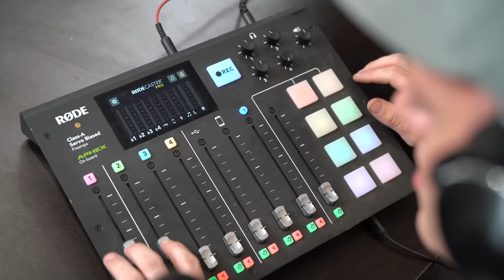Mushroom Demons & The Unexpected | Hosted by Dope as Yola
Guys we go over some CRAZY & hella exciting stuff this episode plus pick a viewer for a 1/1 Exclusive giveaway!! Get Ready...

to get a Huge Discount off your NordVPN Plan + 4 additional months for free!
SHIP STATION Click The Microphone at the top of the page and enter code - DOPEASUSUAL and you will get 60 days FREE!